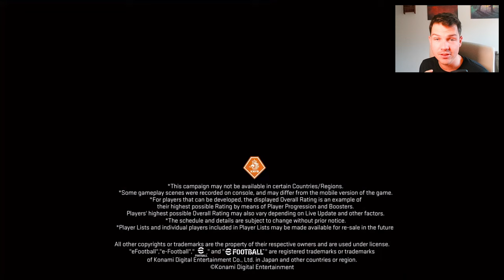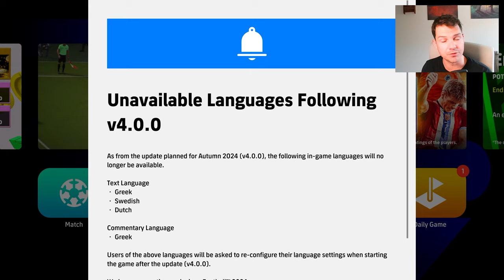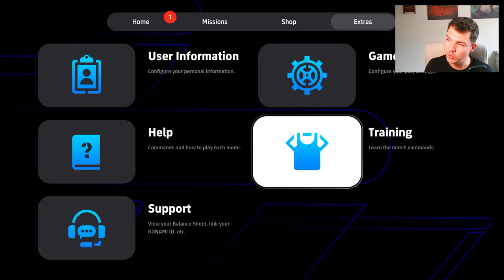THURSDAY UPDATE | NEW SHOWTIME, NEW KITS, 777 & BALE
Another Thursday update with v3.6 adding new packs, new agents and a new showtime skill; Bullet Header to efootball 2024. Bale will also come very soon!